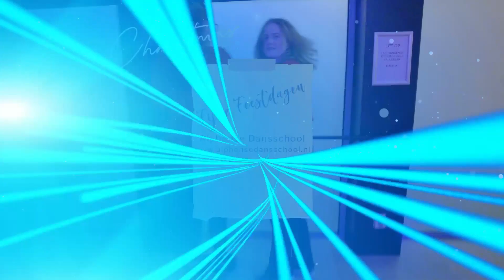Freestyle KERST 2023 Alphense Dansschool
Freestyle
Kerstclip 2023